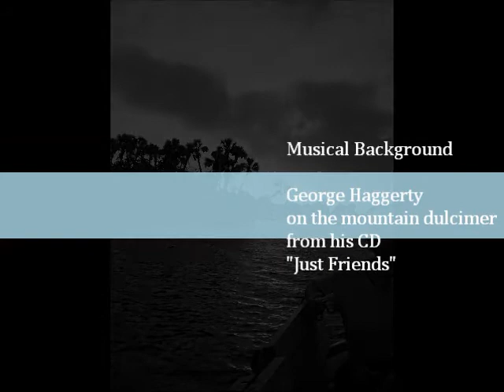charis florida.wmv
Charis' photos from our Florida trip